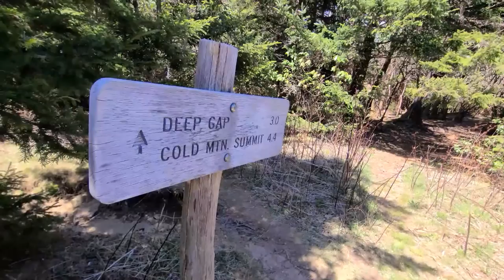Solo on the Art Loeb - FULL THRU HIKE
The Art Loeb trail is without a doubt an incredible journey, but it's also harsh and humbling. This trail will lick you. And just you think it's given you all it's got... it'll come right back and lick you again!
where I share more stories and pictures from this adventure along with my top 30 Bluegrass Playlist.

If you want to know a little more about the logistics and planning aspect of things check out the informational blog post & video about my experience

-Signing up for my newsletter
-Checking out some of my downloadable trip itineraries
-Or buying me a coffee

Music featured in this video:  "Bonaparte's Retreat" by Walker Winn, "Plantation" by Jason Shaw, "Misty Mountain Rendezvous" by Squire Tuck "Going Down the Road Feeling Bad" by Rockabanjobilly, "Know No No-Nos" by Doctor Turtle, "Lucky's Tune" by Howie Mitchell, "Flashback" by Monplaisir, "Epical Drums 03" by Grigoriy Nuzhny, "Snowdrop" by Loco Joe Goldfingers, and "Salt Creek Sandwich" by Not Quite Yesterday